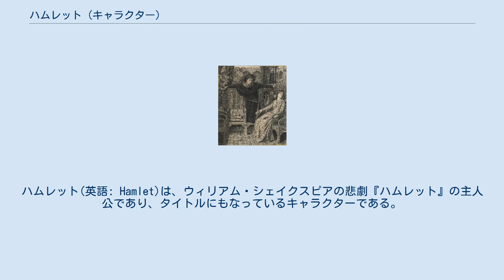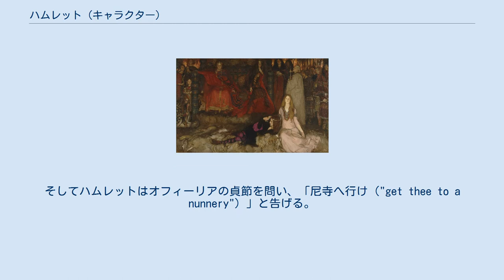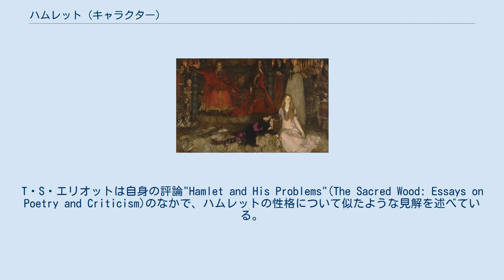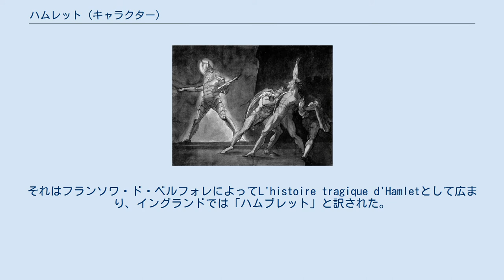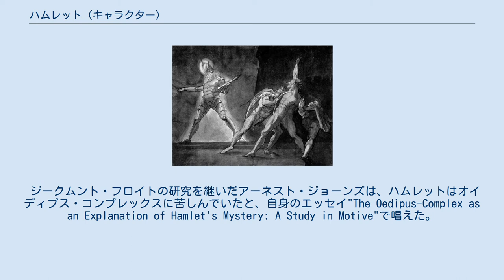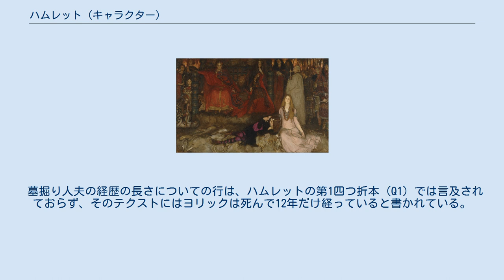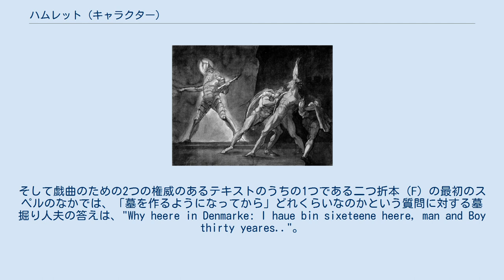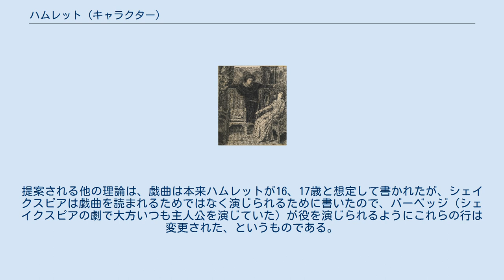ハムレット (キャラクター)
ハムレット(英語: Hamlet)は、ウィリアム・シェイクスピアの悲劇『ハムレット』の主人公であり、タイトルにもなっているキャラクターである。
ハムレットはデンマークの王子で、王位を簒奪したクローディアスの甥で、前デンマーク王ハムレットの息子である。
劇の最初でハムレットは父親殺しの復讐をするかどうか、またどのように復讐するかと思い悩む。
悲劇の終わりまでにハムレットはポローニアス、レアティーズ、クローディアス、そしてヴィッテンベルク大学からの友人であるローゼンクランツとギルデンスターンの死を招く。
ハムレットは間接的にではあるが、恋人のオフィーリア（溺死）と母ガートルード（クローディアスの過失による毒殺）の死にも関与している。
 劇の最初ではハムレットは、父ハムレット王の死、叔父クローディアスの王位継承、さらに母ガートルードの早すぎる再婚によりひどく憂鬱になっている。
ある夜、父の亡霊がハムレットの前に現れ、クローディアスが王位を強奪するためにハムレット王を殺したことを告げ、ハムレットに父の死の復讐をするよう命令する。
 クローディアスは、何がハムレットをそんなにも苦しめているのかを明らかにするために、ハムレットの友人であるローゼンクランツとギルデンスターンをヴィッテンベルクから呼び寄せる。
クローディアスとアドバイザーのポローニアスが陰で密かに聞いているあいだに、オフィーリア（ポローニアスの娘でハムレットの恋人）にハムレットと話すよう説得する。
ハムレットがその場に入ってきて、自殺するか考える（"To be, or not to be"）。
オフィーリアはハムレットと会い、彼との思い出の品を返すと言う。
そしてハムレットはオフィーリアの貞節を問い、「尼寺へ行け（"get thee to a nunnery"）」と告げる。
 ハムレットはクローディアスが有罪かどうかを確かめるために、彼を試すやり方を思いつく。
宮廷の前で、王の殺人についての劇を演じるために役者の一団を雇う。
そしてホレイシオにクローディアスの反応を窺わせる。
クローディアスは罪悪感に耐えられず、途中で劇を中断するように言う。
クローディアスがひどく混乱している様子で観衆の前から立ち去ると、ハムレットは亡霊が言っていたことは正しかったことを知る。
ハムレットはクローディアスを殺すためにあとをつけるが、クローディアスが祈っているところを目撃し、思いとどまる。
というのも、ハムレットはクローディアスに煉獄の中で苦しんでほしかったので、彼が清らかな状態でいるときには殺したくはなかった。
そしてクローディアスは今まさに懺悔を通して罪を洗い清めようとしていたのである。
クローディアスの命を狙った2度目の企てはポローニアスの予期せぬ死を招く。
 クローディアスはハムレットに殺されるかもしれないと命の危険を感じて、ローゼンクランツとギルデンスターンを同行（注意深く監視）させ、ハムレットをイングランドへ送る。
クローディアスがハムレットをイングランドへ送ったのは実際はハムレットを殺すためである。
イングランドへ出航するよりも前にハムレットはポローニアスの死体を隠すが、最終的にはその場所を王に明かす。
一方でオフィーリアは父の死によって深い悲しみに暮れ、狂気へと追いやられる。
 イングランドに送ったはずのハムレットが帰国する予定だという知らせを受け取ったクローディアスはオフィーリアの兄レアティーズに、オフィーリアが発狂した原因はハムレットにあると説得する。
クローディアスは、ハムレットとレアティーズにフェンシングの試合をさせることを提案する。
レアティーズはわずかなかすり傷でも確実に殺すことができるようにと、さらに剣の先端に毒を塗ることを王に知らせる。
クローディアスは、その作戦が失敗したときのためにハムレットに毒の入ったワインを差し出す計画を立てる。
そして2人が話している最中にガートルードが入室してきて、オフィーリアが死んだことを知らせる。
 エルシノアの墓地で、一般的に「墓掘り人夫」と呼ばれる2人の「道化師」が入ってきて、オフィーリアの墓の準備をする。
ホレイシオとともに到着したハムレットは道化師の1人を冷やかす。
彼はハムレットの知人であったヨリックの頭蓋骨を掘り出す道化師である。
レアティーズに先導されたオフィーリアの葬式の列が近づいてくる。
ハムレットはオフィーリアへの愛と悲嘆を公言し、列の邪魔をする。
ハムレットとレアティーズは掴...